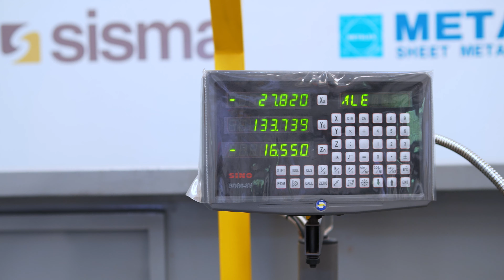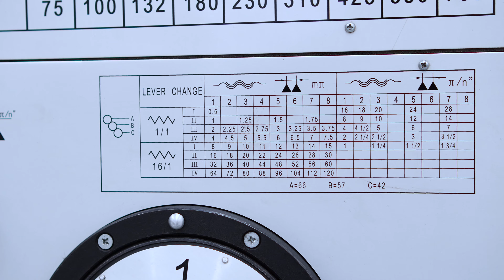TVK 32160 TORNO DE 4 METROS | Uma maquina maravilhosa para todo tipo de serviço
Clique no link para se INSCREVER!

Bener
Endereço: Rua iracema lucas, 450 (antiga rua parsch), Distrito industrial, Vinhedo, SP.
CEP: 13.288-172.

Equipamentos

*-Imagem-*

SL3 (Câmera)
Lente Canon EF 24-105mm f/4L IS II USM
Lente EF 50mm f/1.8 STM
GoPro HERO11 Black
Iphone 13
K & f conceito mc cpl filtro ultra slim
Sigma 18-35mm f1.8

*-Iluminação-*

Soft box
VL49 RGB LED
Fita led
Triopo 65cm
Triopo 65cm Bowens
COLBOR CL60 65W
COLBOR CL60 65W ALI

*-Tripé e engate rapidos-*

Quick Release
Suporte Celular
Tripé Artcise
Ulanzi fluido U-190 hidráulico

*-Audio-*

Lapela mais em conta
RODE VIDEOMICRO
Hollyland Lark M1 Camera
Hollyland Lark M1 Camera Ali
Fifine k690
Fifine k690

Este é o canal C De Souza, aqui vai encontrar vídeos explicativos sobre usinagem e manutenção de equipamentos, assim como fabricação de peças para clientes e para uso próprio, estarei mostrando também um pouco mais de como ganho minha vida sendo empresário trabalhando com usinagem